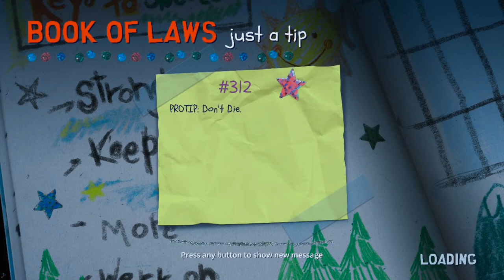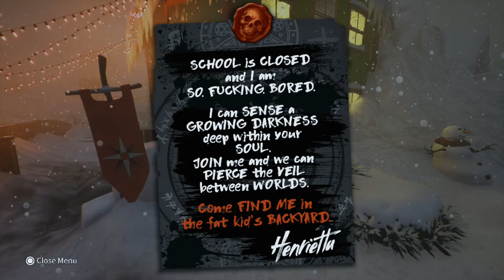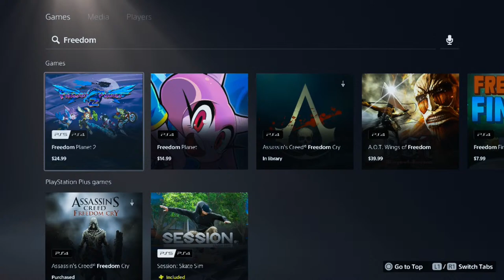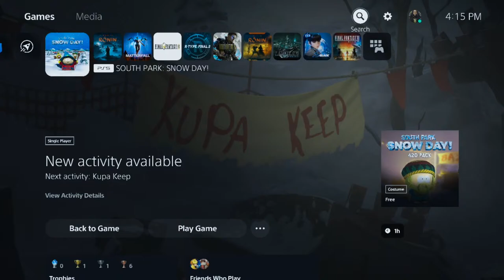SICK PLAYS: South Park SNOW DAY! Ep. 2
Add me on PSN: Sickhumortv4k
Add me on Steam: Penaltydagr8
Add me on XBOX: Sickhumortv
Add me on Origins: Sickhumortv
Add me on NSW:​ SW-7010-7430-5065